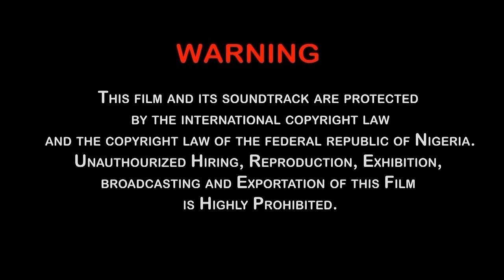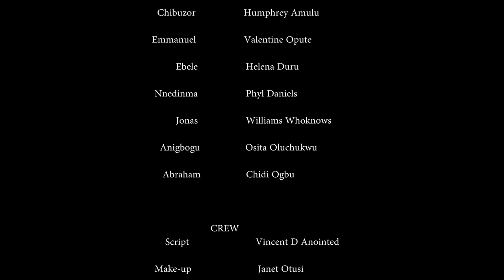UNE MALÉDICTION FAMILIALE - QUI A TUÉ MAMAN ? / FILM NIGERIAN EN FRANCAIS COMPLET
Le mystère de l'assassin de ma mère se dévoile dans une histoire captivante qui vous tiendra en haleine. Regardez-la pour découvrir la vérité derrière ce crime effrayant et acquérir de grandes connaissances en cours de route.